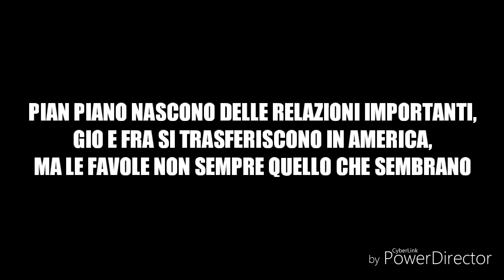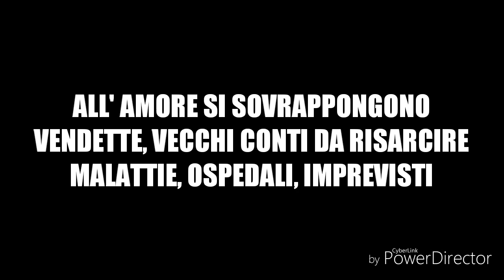Nessuno è come noi - official trailer wattpad by Giordana Schiattarella e Francesca Fabiano